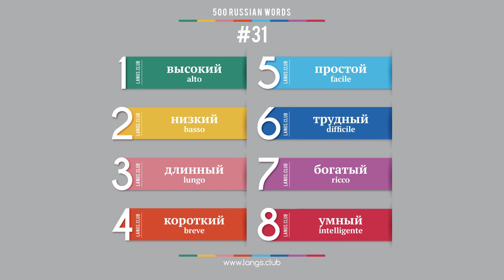#31 - Lingua RUSSA - 500 parole. Corso di russo. Imparare Russo.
1  высокий  alto
2  низкий  basso
3  длинный  lungo
4  короткий  breve
5  простой  facile
6  трудный  difficile
7  богатый  ricco
8  умный  intelligente

500 parole base della lingua Russa.

Questa playlist rappresenta le 500 parole più comuni in Russo.  Queste parole sono sufficienti per parlare correntemente o leggere libri semplici. i.e. per imparare la Russa ad un livello semplice, è abbastanza a ricordare queste 500 parole ed imparare come usarle correttamente. Per apprenderle, è sufficiente ricordare solo 8 parole al giorno.

Studiare la Russa da soli.
Inizia a imparare la Russo oggi.
La lingua Russa online.
Carte con parole lingua Russa.
La lingua Russa da solo.
La lingua Russa gratuito.
Insegnante di russo.